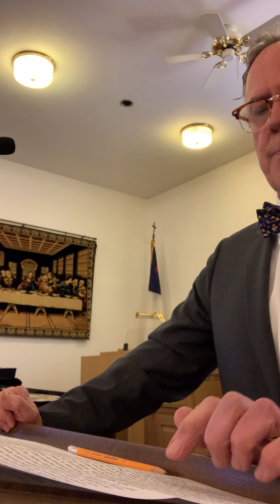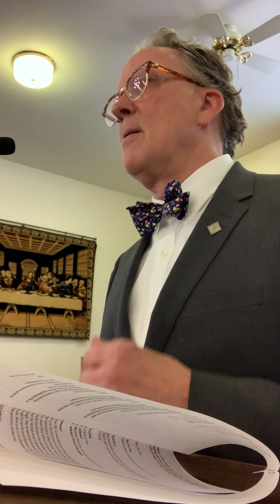Assuming the Worst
Recorded in the MPPC sanctuary on Easter 2022.